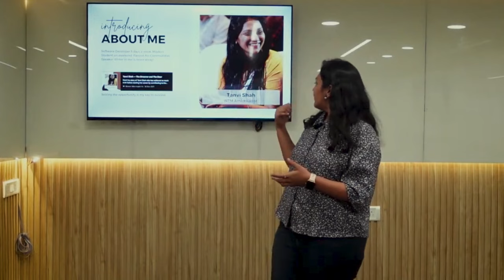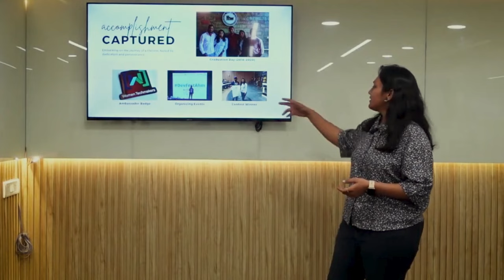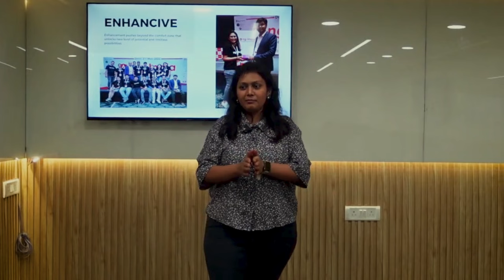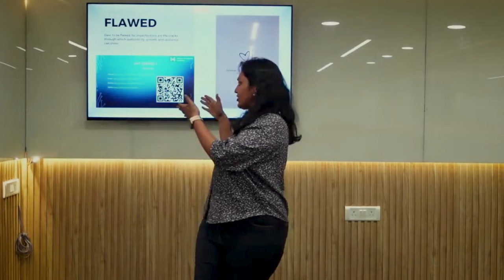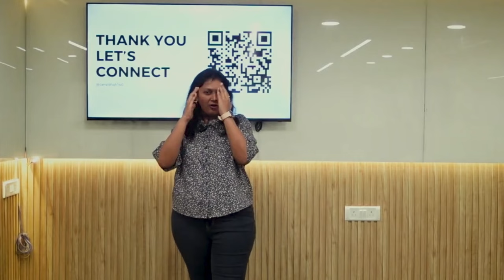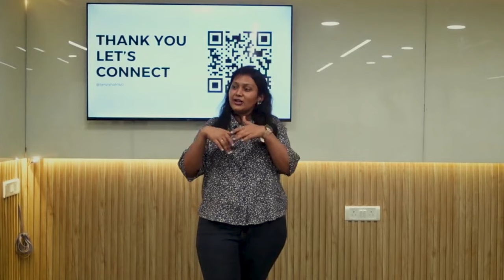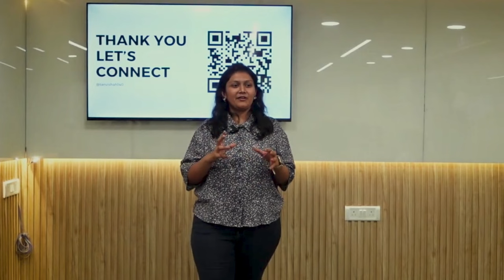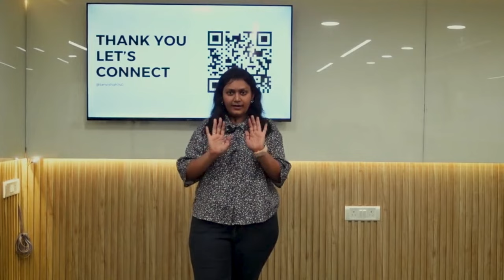🌟 The Artistic Journey of Tanvi Shah | A Creative Exploration 🖌️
This session is your gateway into the mind and heart of Tanvi Shah, offering a unique perspective on what it means to live and breathe creativity. Ideal for art lovers, creative minds, and anyone in search of inspiration.

🔍 Introduction
Step into the vibrant world of Tanvi Shah. This video is an invitation to witness the fusion of passion, art, and innovation.

🕒 Timestamps
0:00 - Welcome to Tanvi Shah's Artistic Journey
2:15 - The Muse Behind Tanvi's Creations
10:30 - Day in the Life: Tanvi's Creative Process
20:45 - Spotlight on Tanvi's Masterpieces
30:00 - Navigating Through Creative Blocks
35:50 - Celebrations of Artistic Triumphs

Video Highlights

- Exclusive insights into Tanvi Shah's creative philosophy
- Behind-the-scenes look at the making of her art
- Personal anecdotes of challenges and victories

Your engagement is crucial in spreading the spirit of creativity.

Inspired by Tanvi's story? Together, we can inspire a world of creativity.